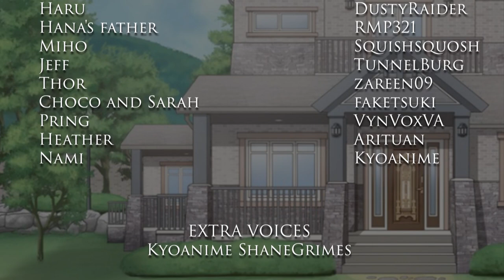Hana Haru Ep5 - English Fan Dub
Hana Haru (Days of Hana) Fan Dub
Episode 5 “Scar”

If you would like to be a voice in this dub you can audition